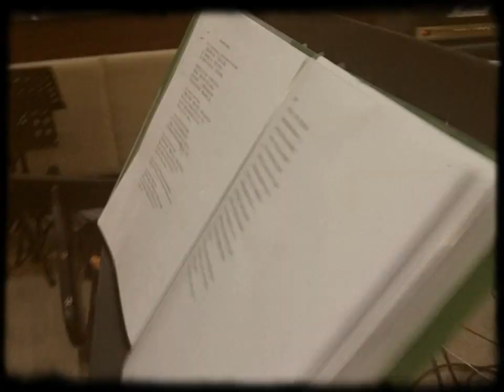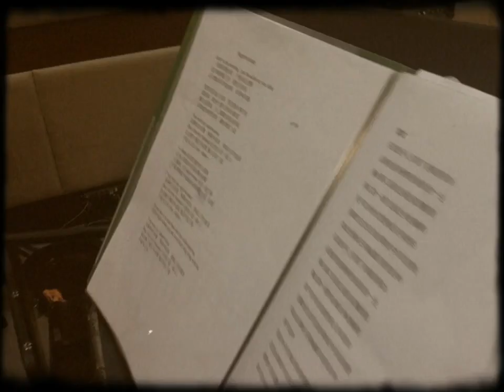彩排實境秀。。。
使用8毫米 App錄製